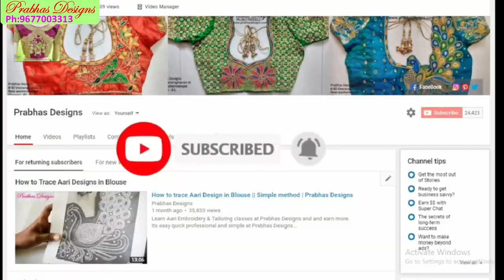Inspirational video by Mrs.Margaret retired Head Mistress || Students work || Prabhas Designs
We conduct Direct/Online Aari Embroidery classes, Tailoring classes, Saree Tassel classes. and Machine Embroidery classes. We undertake orders for Bridal and Patchwork blouses.
Prabhas Designs
#40 Veeraraghavan street
New washermenpet
Chennai - 81
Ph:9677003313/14